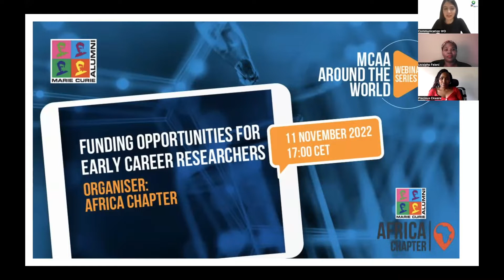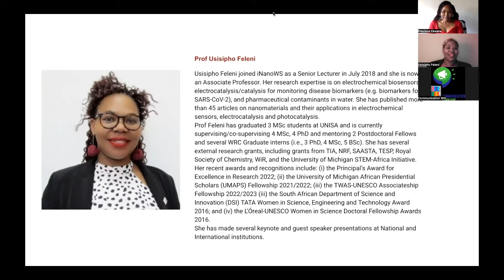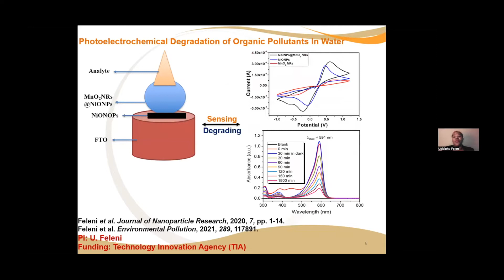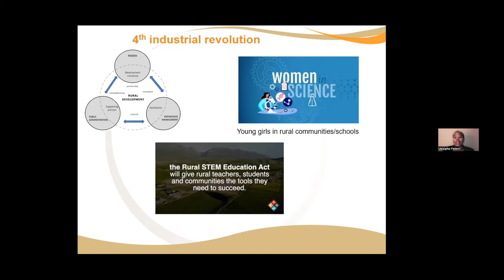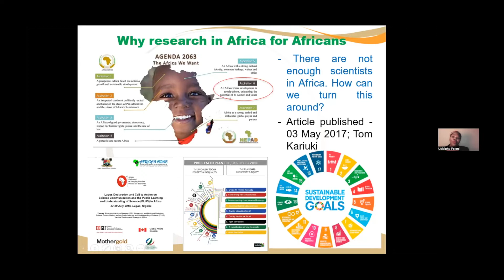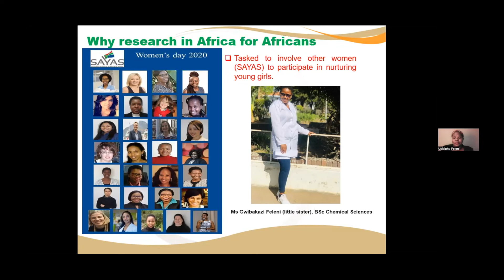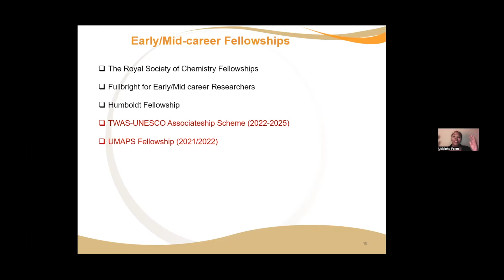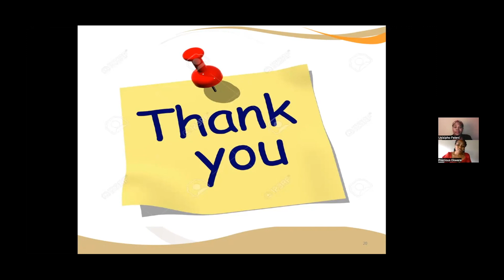MCAA Around the World Webinar Series #11 - Funding opportunities for Early Career Researchers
In this webinar, organised by the Africa Chaper of the MCAA, we will discuss about the challenges and opportunities for early stage researchers in Africa, but not only.

Speaker: Usisipho Feleni

She joined iNanoWS as a Senior Lecturer in July 2018 and she is now an Associate Professor. Her research expertise is on electrochemical biosensors, electrocatalysis/catalysis for monitoring disease biomarkers (e.g. biomarkers for SARS-CoV-2), and pharmaceutical contaminants in water. She has published more than 45 articles on nanomaterials and their applications in electrochemical sensors, electrocatalysis and photocatalysis.
Prof Feleni has graduated 3 MSc students at UNISA and is currently supervising/co-supervising 4 MSc, 4 PhD and mentoring 2 Postdoctoral Fellows and several WRC Graduate interns (i.e., 3 PhD, 4 MSc, 5 BSc). She has several external research grants, including grants from TIA, NRF, SAASTA, TESP, Royal Society of Chemistry, WiR, and the University of Michigan STEM-Africa Initiative.
Her recent awards and recognitions include: (i) the Principal’s Award for Excellence in Research 2022; (ii) the University of Michigan African Presidential Scholars (UMAPS) Fellowship 2021/2022; (iii) the TWAS-UNESCO Associateship Fellowship 2022/2023 (iii) the South African Department of Science and Innovation (DSI) TATA Women in Science, Engineering and Technology Award 2016; and (iv) the L’Óreal-UNESCO Women in Science Doctoral Fellowship Awards 2016.
She has made several keynote and guest speaker presentations at National and International institutions.